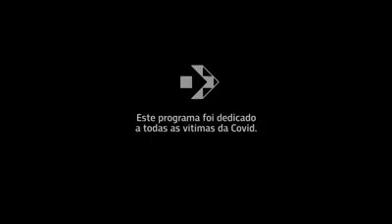Ricardo Nicolau - PSD - 02/11/2020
Eleição para Prefeito de Manaus 2020
Candidato: Ricardo Nicolau (PSD)
Vice: George Lins (PSD)
Coligação: "Pra Voltar a Acreditar"